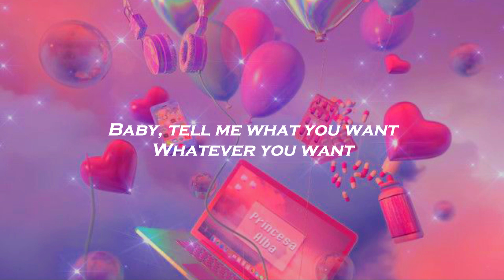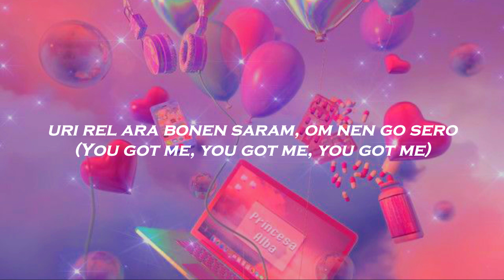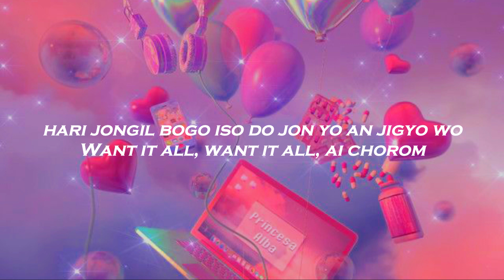STAYC - '247' Easy Lyrics